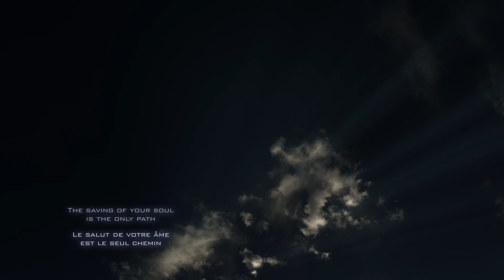TIME FLIES - A short about people, nature and Life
- - - - ENG
Shot, edited and color graded by Eddy Juillerat through seasons of Switzerland.
Camera: BMCC, BMPCC4K by BlackMagicDesign, edited with DaVinci Resolve
"Filaments", "Last And First light"
Support independent musicians, buy their songs. It's cheap for you but precious for them.

- - - - FRA
LE TEMPS S'ENVOLE - Un court au sujet des gens, de la nature et de la Vie.
La version Vimeo est sensiblement meilleure, ai effectué quelques modifications mineures

Filmé, monté et colorisé par Eddy Juillerat à travers les saisons de la Suisse
Caméra: BMPCC4K par BlackMagicDesign, monté avec DaVinci Resolve
Soutenez les musiciens indépendants en achetant un morceau ou un album.
Musique par Scott Buckley
Soutenez les musiciens indépendants, achetez leur musique. Ce n'est pas cher pour vous mais précieux pour eux.